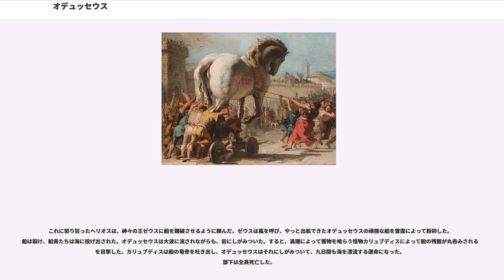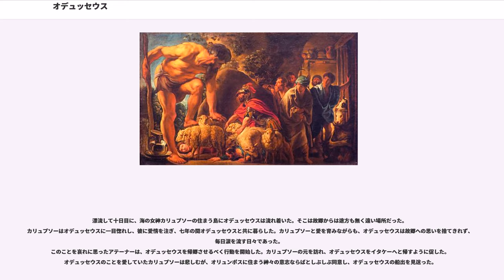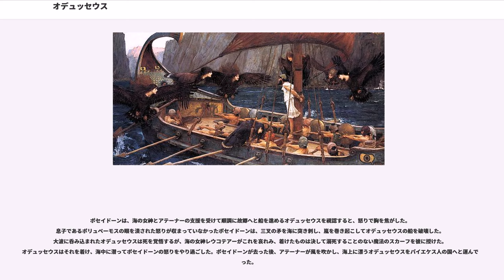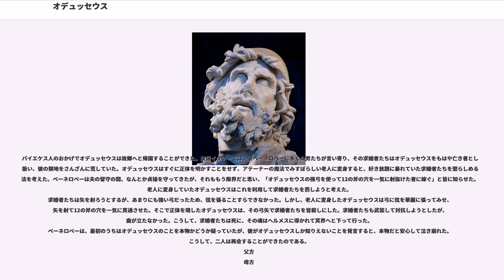オデュッセウス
オデュッセウス（）は、ギリシア神話の英雄で、イタケーの王（バシレウス）であり、ホメーロスの叙事詩『オデュッセイア』の主人公でもある。ラテン語で（ウリクセス）あるいは （ウリュッセウス）ともいい、これが英語の（ユリシーズ）の原型になっている。彼はトロイ攻めに参加した他の英雄たちが腕自慢の豪傑たちであるのに対して頭を使って勝負するタイプの知将とされ、「足の速いオデュッセウス」「策略巧みなオデュッセウス」と呼ばれる。ホメーロス以来、女神アテーナーの寵厚い英雄として書かれる。イタケー王ラーエルテースとアンティクレイアの子で、妻はペーネロペー、息子はテーレマコスである。シーシュポスが父とする説もある。

トロイア戦争ではパラメーデースの頓智でアカイア勢に加勢させられ、アキレウスの死後、その武具を大アイアースと争って勝利した。また木馬の策を立案し、アカイア勢を勝利に導いた。

オデュッセウスの貴種流離譚である長い帰還の旅に因み、長い苦難の旅路を「オデュッセイ、オデュッセイア」という修辞で表すこともある。啓蒙や理性の奸智の代名詞のようにもいわれ、テオドール・アドルノ/マックス・ホルクハイマーの「啓蒙の弁証法」でも取り上げられる。彼が難破して、裸体でスケリア島に漂着したところを助けた、純粋無垢の代表としての清らかな王女ナウシカアに対置されることもある。姦計としての理性対愛という対立構造で近世市民社会の論理を語るのに、オデュッセウスとナウシカアを対置させた哲学者もある。

誕生時にイタケーを訪れていた母方の祖父アウトリュコスが孫への命名を頼まれ、 「自分は今まで多くの人間に憎まれてきた（オデュッサメノス）ので、憎まれ者（オデュッセウス）がよい」と名付けたという。

ヘレネーがパリスに連れ去られたことで、メネラオスは、かつての求婚者たちに誓いに基づき、彼女を奪還するのに協力するよう求めた。オデュッセウスは、戦への参加を厭い、狂気を装った。神託が予言するには、もし戦に出たならば、故郷に帰るのはずっと後になるということだったからである。オデュッセウスは、ロバと雄牛に鋤を引かせ(歩幅が異なるので鋤の効率が悪くなる)、地に塩を蒔いた。パラメーデースは、アガメムノンの要請により、オデュッセウスの狂気を明かそうとして、鋤の正面にオデュッセウスの幼い息子テーレマコスを置くと、オデュッセウスの鋤は息子を避けたので、狂気の扮装は暴露された。それゆえ、オデュッセウスは、故郷から引き離される原因となったパラメーデースを戦争中も憎んだ。

オデュッセウスと他のアガメムノンの使節は、スキュロスに赴き、アキレウスを仲間に加えようと望んだ。というのも、彼を欠いては、トロイアは陥落しないと予言されていたからである。しかし、アキレウスの母テティスは、アキレウスを女装させ、アカイア勢の目を逃れようとしていた。なぜなら、神託によると、アキレウスは、平穏無事に長生きするか、もしくは永遠の名声を得る代わりに若くして死ぬかのいずれかであると予言されていたからである。
しかし、オデュッセウスは、前に立つ女性たちの誰がアキレウスなのかを見出すことに成功した。他の女性は装飾品にしか目を向けなかったものの、アキレウスだけ武器に興味を示したからである。さらに、オデュッセウスは、戦のホルンを鳴らし、アキレウスが武器を握りしめて戦士としての本来の性格を見せるのを鼓舞した。アキレウスの扮装もまた暴露されたので、アガメムノンらのアカイア勢に参加することになった。

トロイの木馬を立案し、これによって10年間続いたトロイア戦争に終止符を打った。トロイの木馬には、ネオプトレモス、メネラーオス、オデュッセウス、ディオメーデース、ピロクテーテース、小アイアースなどの猛将たちが乗り込んだ。木馬の準備が完了すると、アカイア軍は、陣営を焼き払って撤退を装い、敵を欺くためにシノーンだけを残して、近くのテネドス島へと待機した。シノーンはトロイア人に捕まり、拷問にかけられるが「ギリシア人は逃げ去った。木馬はアテーナーの怒りを鎮めるために作ったものだ。そして、なぜこれほど巨大なのかといえば、この木馬がイーリオス城内に入ると、この戦争にギリシア人が負けると予言者カルカースに予言されたためである」と説明してトロイア人を欺き通し、木馬を戦利品として城内に運び込むように誘導した。この計画は、木馬を怪しんだラーオコーンとカッサンドラーによって見破られそうになるが、アカイア勢に味方するポセイドー...